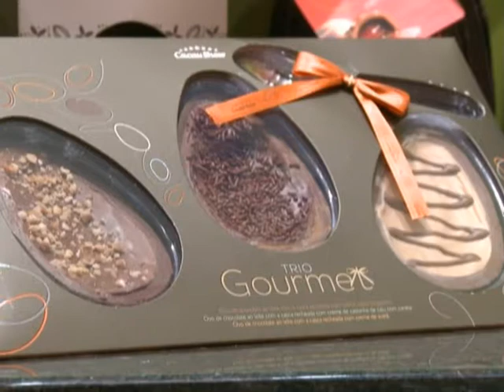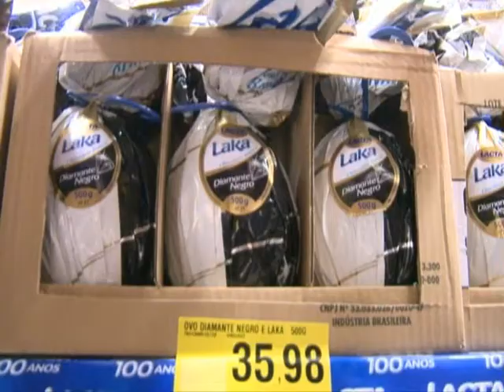Preço alto nos Ovos de Páscoa em algumas lojas do Recife